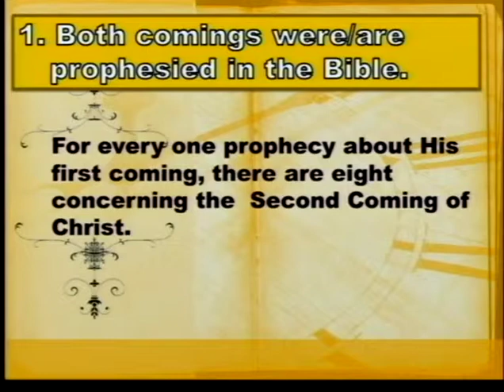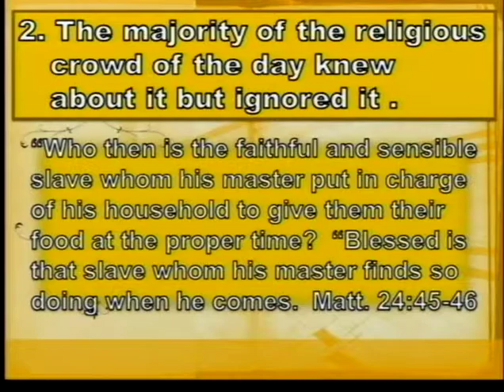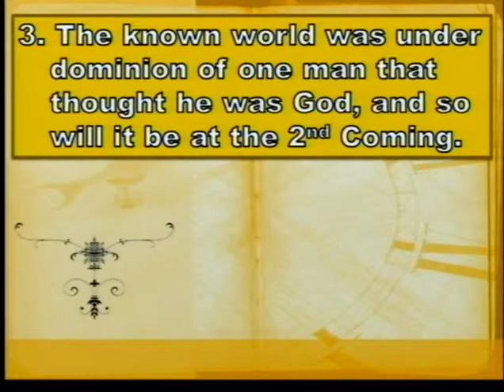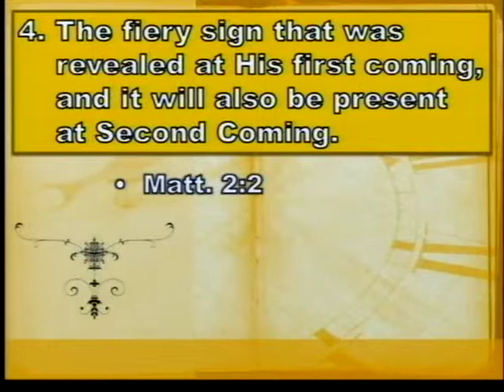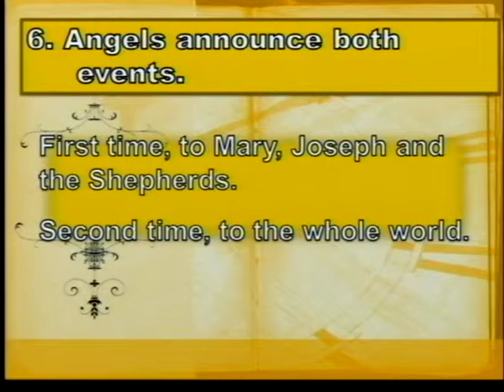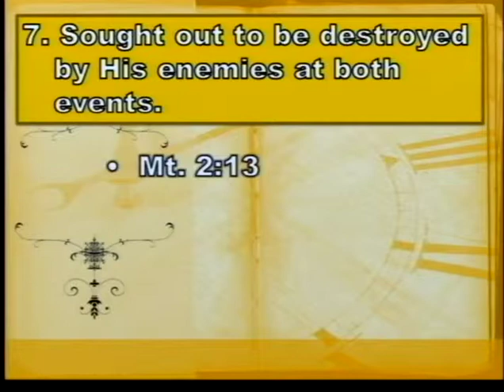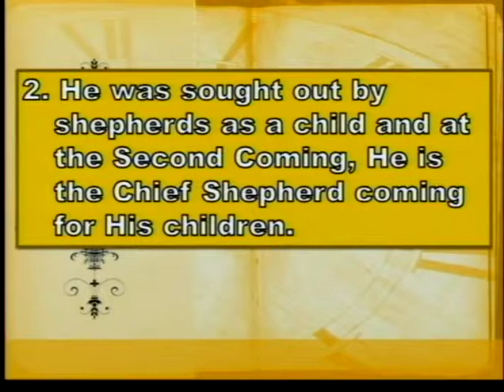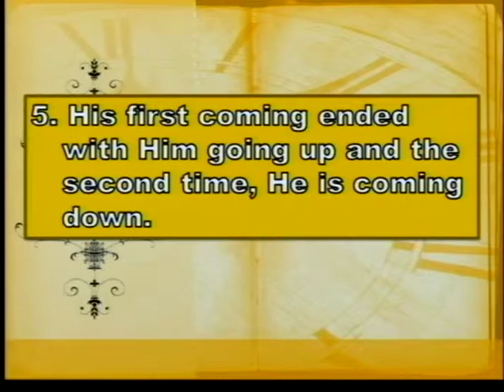The Last Of The Last Days, Part 7 - Christmas & Second Coming Compare & Contrast (12/22/13)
Christmas & Second Coming Compare & Contrast - Part 7 of the series "The Last Of The Last Days"